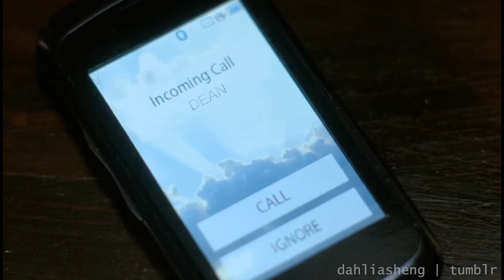Happy Destiel Day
A short vid I put together to commemorate September 18th, 2008: the day Castiel rescued Dean Winchester from Hell.